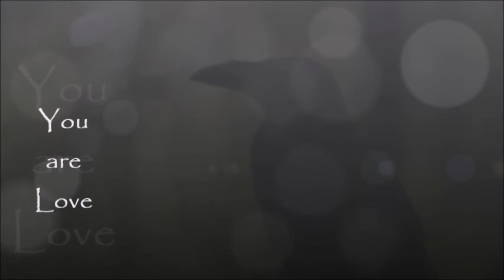Finding Solutions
In order for us to move forward into the life we want, we must spend some time working on what's  keeping us from getting there. Ask yourself the right questions and the solutions become clear.